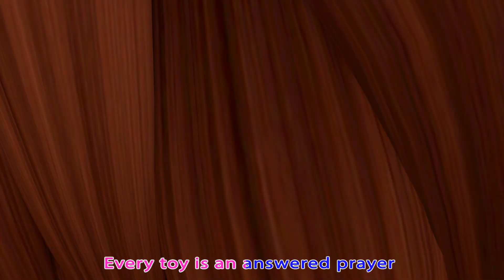A Day to Share | children's story | best nursery rhymes | Banana Coco Cartoon After School Club #28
A Day to Share | children's story | best nursery rhymes | Banana Coco Cartoon After School Club
+ More Nursery Rhymes & Kids Songs - Coco Cartoon After School Club

Coco Cartoon After School Club is a registered trademark of Viola TV.

t's a Coco Cartoon After School Club! Learn More About dance and sing along with family and friends

Coco Cartoon After School Club Cartoon 3D animation Will Help all kids For learning a fun and enjoyable experience for kids by creating beautiful 3D animation, educational lyrics, and infectious, toe-tapping music. Kids will laugh, dance, sing, and play along with our Nursery Rhymes while they learn their Pre School (Numbers, Alphabet, Colors, Numbers, Animals )and more!